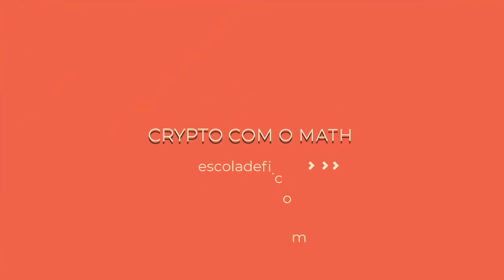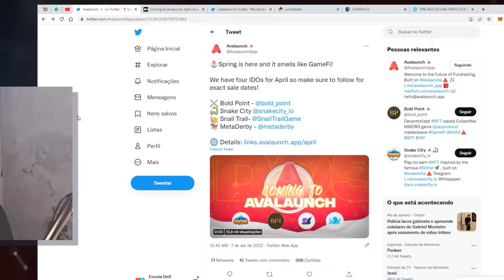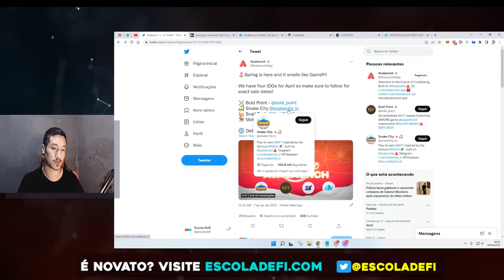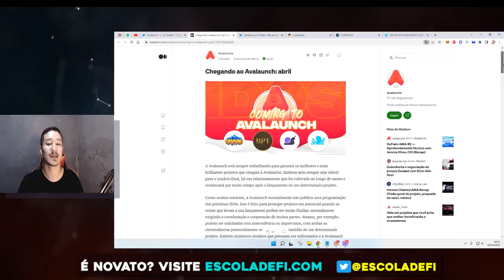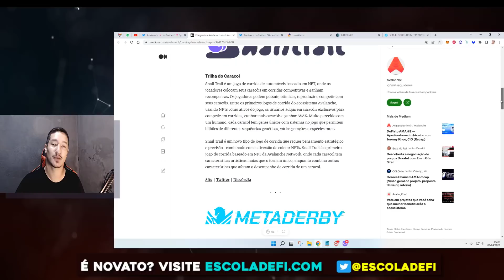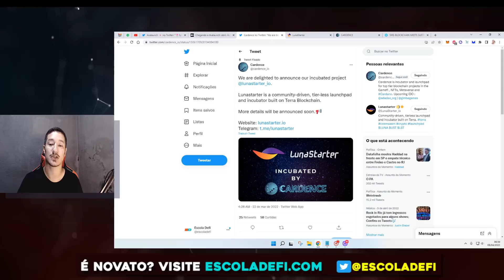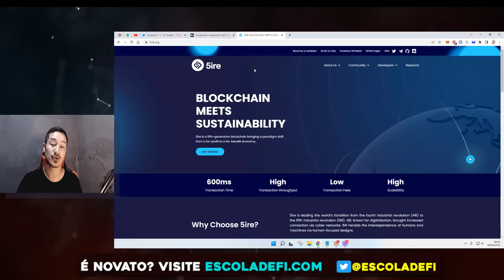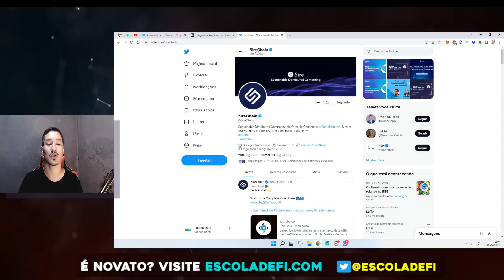6 PRÉ-VENDA PARA FICAR DE OLHO EM ABRIL, tem até BLOCKCHAIN NOVA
6 PRÉ-VENDA PARA FICAR DE OLHO EM ABRIL, tem até BLOCKCHAIN NOVA 4 Play to Earn, Launchpad e Blockchain 5ire. Avalaunch lança 4 jogos NFT, MetaVerso  e Play to Earn em abril, Cardence lança na Incubadora o launchpad para Terra Luna e 5ire Chain pode enfim ser lançada.

ÍNDICE;
Introdução: 00:00
Faça seu próprio estudo 1:13
Avalaunch  4 Play to Earn em abril 1:24
O que avaliar antes de comprar 1:50
Snake City Avalaunch 3:20
MetaDerby Avalaunch 4:18
Cardencia anuncia LunaStarter 5:37
5ire Chain pode chegar a Gate 7:10

Avalaunch ainda lança Bold Point e Snail Trail

🚀🚀LAUNCHPAD PARA COMPRAR TOKEN LANÇAMENTO